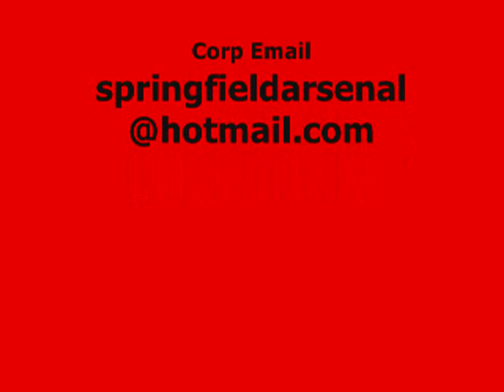Shooting the Krupp and Hotchkiss Cannons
Rich, Ed, Kurt, and John shoot Krupp 5cm M1901 and late-19th C. Hotchkiss mountain guns.